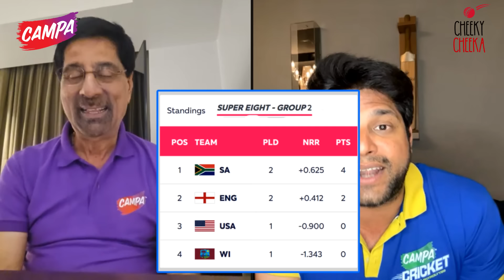South Africa Stun England | Cheeka Predicts Big Score for Virat Kohli | Maha POTLAM Awaits for BAN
Experience Campa - புதிய India-வின் Cool Drink!

Welcome to Cheeky Cheeka!

India's Strategy and Team Composition:
- Will India Play Kuldeep Yadav?: Cheeka and Ani analyze the likelihood and potential impact of including the star spinner in the playing XI.
- Team Strategy: Insightful discussions on India's overall strategy for the Super 8s, including key players, batting order, and bowling combinations.

Join us for an in-depth analysis as we gear up for thrilling cricket action in the Caribbean!

Watch Our T20 World Cup Videos Here 🏆

Watch our recent previews and reviews below🏏